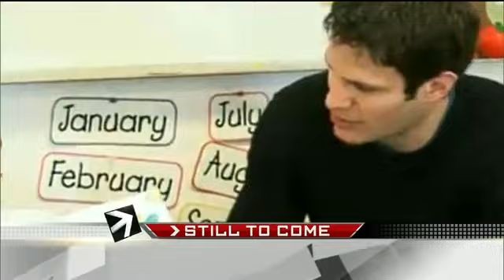Off the Record with Kevin Bieksa, Chris Tanev, Victor Oreskovich & Mike Cammalleri